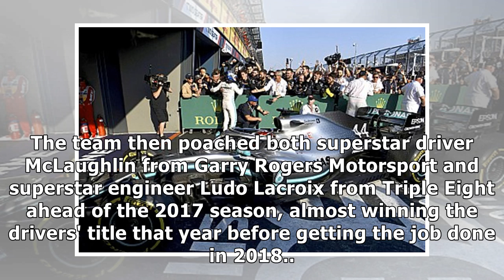Penske hails Supercars programme as a 'home run'